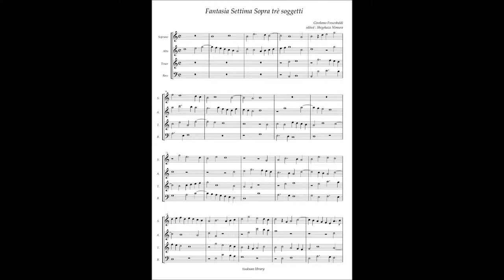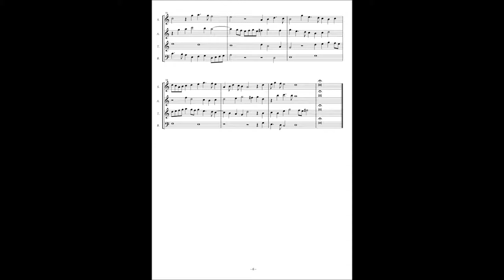Girolamo Frescobaldi, Fantasia 7 Sopla tre soggetti